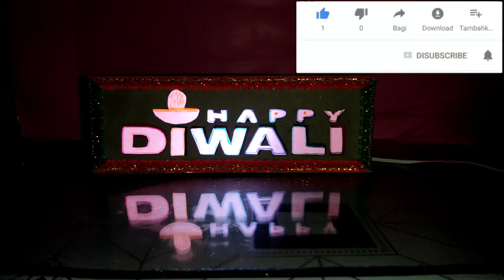Diwali light design || diwali light kaise banaen ghar per || Happy diwali 2022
diwali special light homemade
diwali special light making
diwali special light kaise banaen
diwali light kaise banaen ghar per
diwali light decoration ideas
home diwali lighting design ideas
diwali light decoration
diwali light design
happy diwali craft light
happy diwali project light
happy diwali led light
diwali light kaise banaye
diwali light kaise banaye 2022
cardboard diwali light
cardboard light decoration ideas
diwali light hack
cardboard night light ideas
Happy diwali light 2022
led light decoration